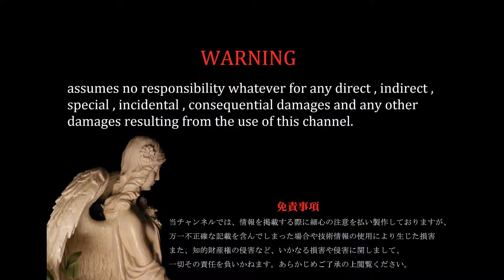Apartment Demolition #1/9 ( アパート 解体 )